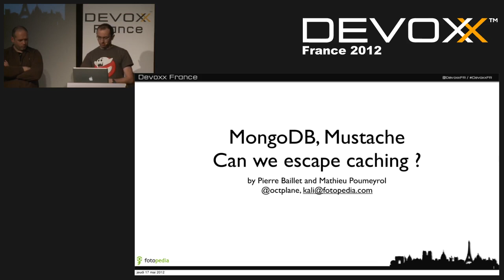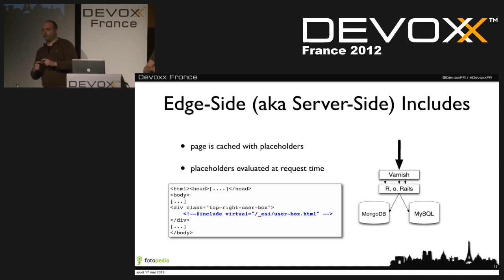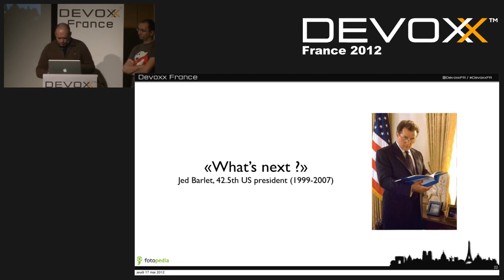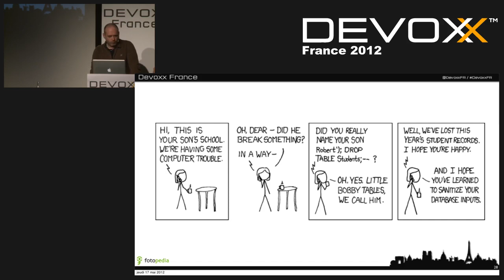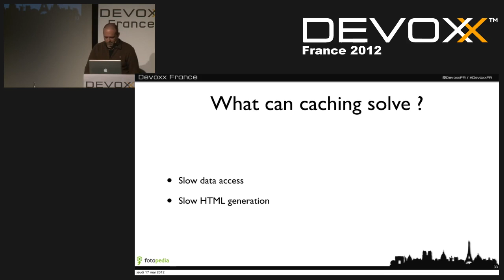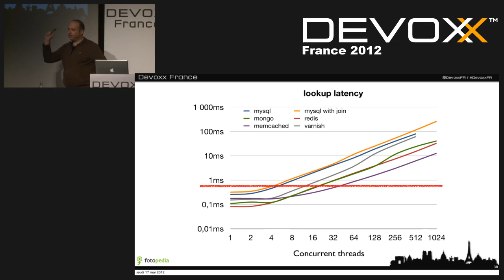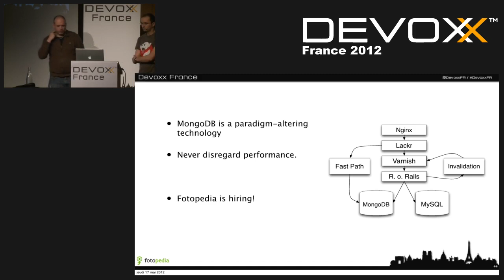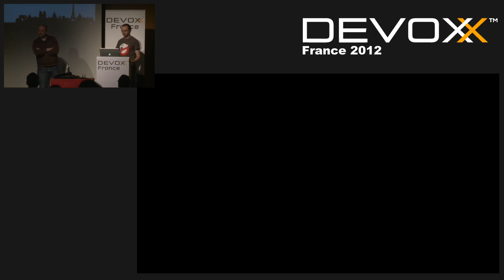MongoDB et Mustache, vers la mort du cache ?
Fotopedia est une plateforme web et webservice à fort traffic, qui reçoit plus de 5 millions de visites par mois. Venez découvrir les stratégies mises en place par nos équipes pour palier aux soucis en production.
L'application principale de Fotopedia est un Ruby on Rails vieux de 6 ans. À cause de ses lenteurs intrinsèques, nous avons été amené à mettre en place des stratégies de cache élaborées pour que le comportement soit acceptable. Ceci nous a conduit à une stack utilisant du cache de fragment "edge-side", et des boucles d'invalidation complexes pour garantir la fraîcheur du contenu, qui reste encore perfectible.
MongoDB, couplé à un micro langage de template (mustache), nous permet aujourd'hui d'explorer une autre approche éliminant totalement le cache pour les données les plus dynamiques de l'application.

Authors:
Mathieu Pouymerol
After graduating from Ecole Centrale Paris and Institut Supérieur d'Informatique et d'Automatique, I spent 8 years working at IDM, mostly contracting for British dictionary publishers, and designing ad-hoc data stores. At Fotonauts/Fotopedia since 2009, I focused on infrastructure, database and performance issues.

Pierre Baillet
Graduated from the Ecole Centrale Paris and University of Cambridge student.
Worked 9 years at IDM:
- on the first Encyclopedical and Langage multi-platform CD-ROMs based on the Mozilla Runtime.
- Sysadmin/Technical architecture on some web products (tomcat, memcached, spring, geoDNS, ...)
Now at Fotopedia, in charge of the Platform Support and various development stuff.